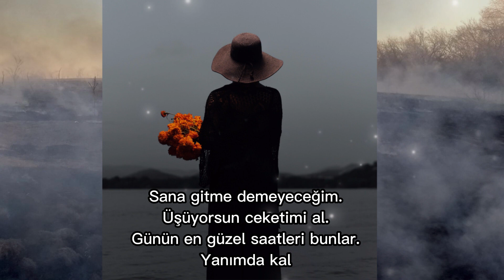Özdemir ASAF - LAViNiA (şiir)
Lavinia
Sana gitme demeyeceğim.
Üşüyorsun ceketimi al.
Günün en güzel saatleri bunlar.
Yanımda kal.

Sana gitme demeyeceğim.
Gene de sen bilirsin.
Yalanlar istiyorsan yalanlar söyleyeyim,
İncinirsin.

Sana gitme demeyeceğim,
Ama gitme, Lavinia.
Adını gizleyeceğim
Sen de bilme, Lavinia.

                                         1957

Yazar: Özdemir ASAF
Yorum: Atilla Karataş (istifaze)